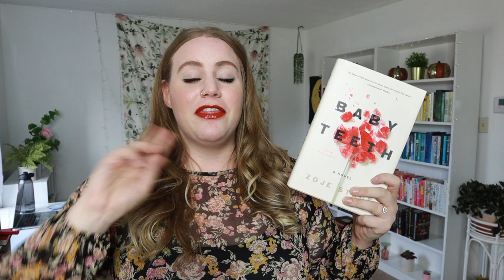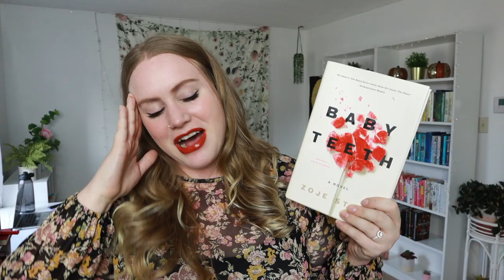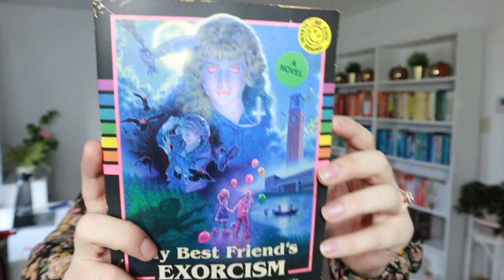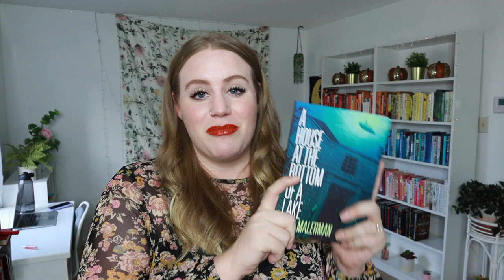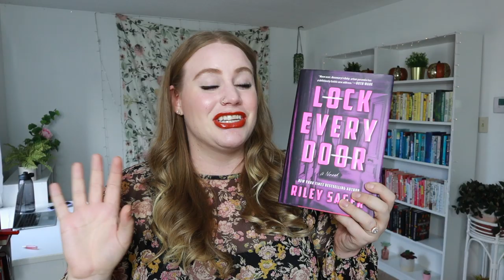10 Frightening Fall Reads! 👻 | Fall Book Recomendations Part 2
Hi friends! Here's 10 of the scariest books I've ever read! If you love getting spooked and are looking for some fun & scary reads this fall, this video is for you!  🎃 👻

Intro + Outro Music:
When Heaven Falls Fall On Me - Surfaces